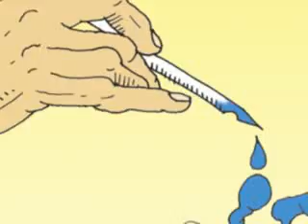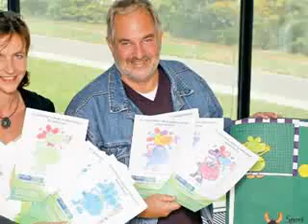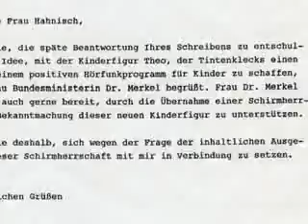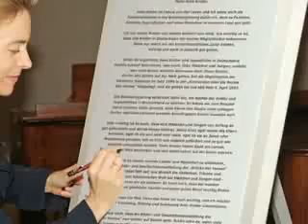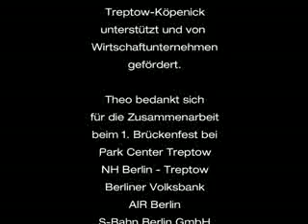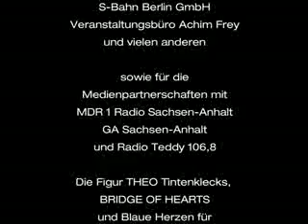15 Jahre THEO mit Lasershow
Die Höhepunkte aus 15 Jahre THEO,